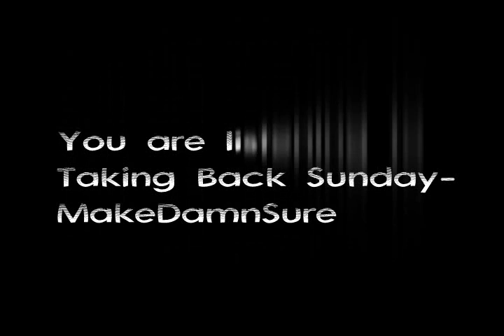Alvin & the Chipmunks: Taking Back Sunday- MakeDamnSure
LYRICS:
You've got this new head filled up with smoke
I've got my veins all tangled close
To the jukebox bars you frequent
The safest place to hide
A long night spent with your most obvious weaknesses
You start shaking at the thought
You are everything I want
'Cause you are everything I'm not

And we lay, we lay together just not
Too close, too close (How close is close enough?)
We lay, we lay together just not
Too close, too close

I just wanna break you down so badly
While I trip over everything you say
In the worst way

My inarticulate store bought hangover hobby kit
In time, it says, 'You, oh, you are so cool.'
Scissor-shaped across the bed
You are red, violent red
You hollow out my hungry eyes

Well I trip over everything you say
Well I just wanna break you down so badly

In the worst way (worst way)

I'm gonna make damn sure that you can't ever leave
No, you won't ever get too far from me
You won't ever get too far from me
I'll make damn sure that you can't ever leave
You won't ever get too far...

I'm gonna make damn sure
I just wanna break you down so badly (damn sure)